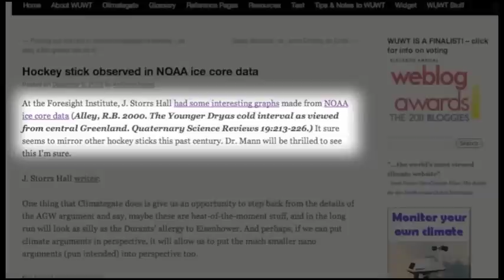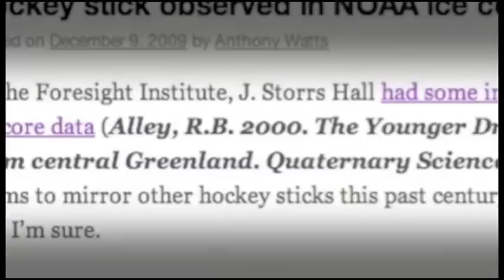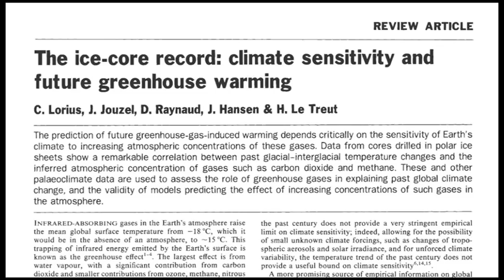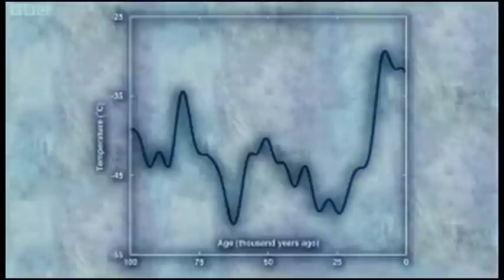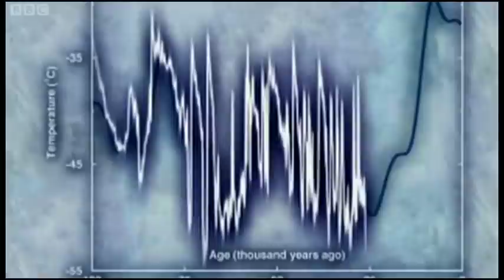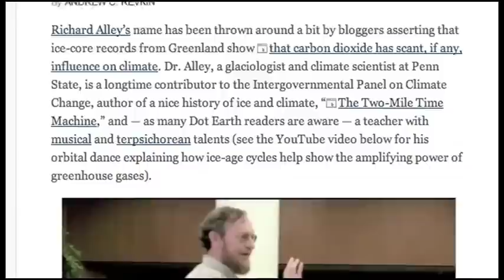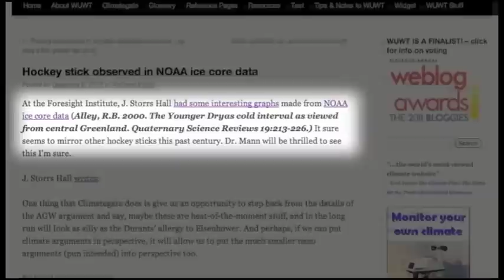What the Ice Cores Tell Us, and How Deniers Distort it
A widely circulated piece of climate denial nonsense purports to use legitimate evidence from greenland ice cores to debunk the record of global warming.

Displaying temperature records out of context, and making the claim of legitimacy by citing the data, and it's primary author, Dr Richard Alley, this popular propaganda piece pretends to be based on actual evidence, when it is anything but.